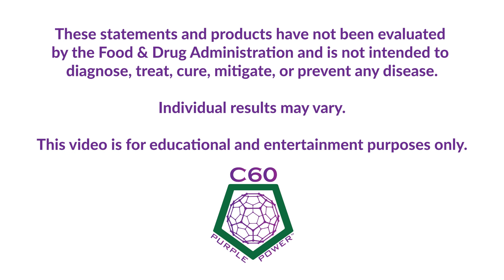Is Carbon 60 (C60) Snake Oil? 🐍 (We weren't expecting THIS!)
Anyone who uses Carbon 60 consistently has experienced its benefits and tried to share their testimonial with at least one person who has dismissed the science, the mountains of research data, and their own firsthand experience as Pseudoscience and - well - snakeoil. Today, we're going to answer perhaps the most common FAQ when it comes to C60... and help you help others takecontrol of their health! So let's settle this once and for all (and maybe learn a couple of things you weren't expecting.) 😉

Whether you are just getting started with Carbon60 (C60) and are wondering how to get the most out of your healthy new habit, or a seasoned Buckyballs Buff looking for simple changes you can make to: optimize the functioning of your mitochondria, promote MentalClarity and Energy, support athleticperformance, promote skin vitality & hairgrowth, and more... join us as we tackle your most asked questions about the antioxidant that has set the biohacking world abuzz! If you’re looking for time-tested advice for taking control of your health and elevating performance, you’re not going to want to miss this chat with 2 of Carbon 60’s most seasoned and knowledgeable pros.

About Us
Ken Swartz is the Founder and Chief Science Officer at C60 Purple Power. Ken has run several research science laboratories over the course of his career and discovered C60 while developing the MOXY fusion reactor. During his research, he became aware of the powerful free radical neutralizing properties of C60. In 2016, he founded C60 Purple Power which offers C60 made with certified organic oils and 99.99% pure sublimated Carbon 60, never exposed to solvents, and sourced in the U.S. Ken believes that “your health is your responsibility” and he is on a mission to help people feel empowered to take back control of their health.

Jess MacNaughton is the CEO at ShopC60.com & C60 Purple Power, and Host of C60 Health Connections, our Health & Wellness Podcast/YouTube show. She is a Business Executive with years of experience in corporate America and, for more than 20 years, she has been exploring various modalities in health, wellness, and spirituality. Through her extensive experience and incisive intellect, she has come to know many of the world’s leading wellness experts and new techniques for achieving optimal wellbeing. She believes that everyone deserves the opportunity to take control of their health and is passionate about bringing the most cutting-edge information to the C60 community.